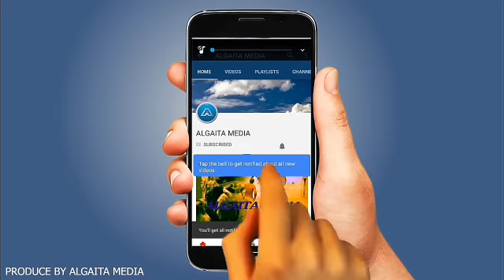ITACE SILA HAUSA NOVEL AUDIO EPISODE 9